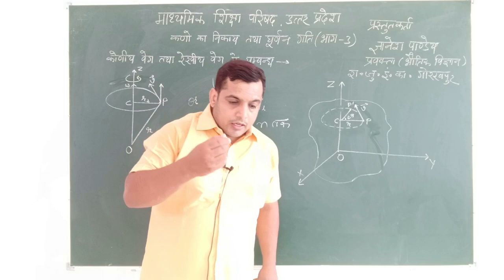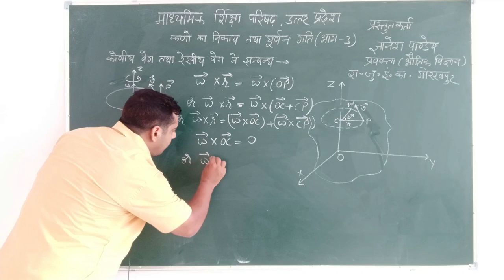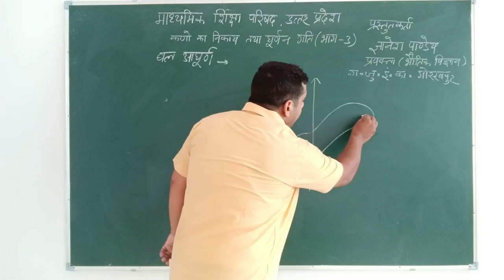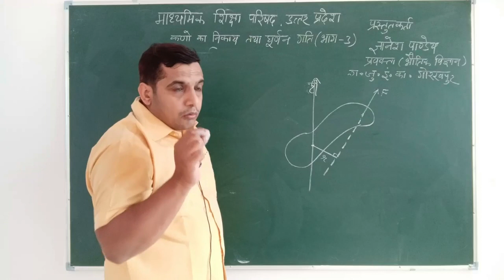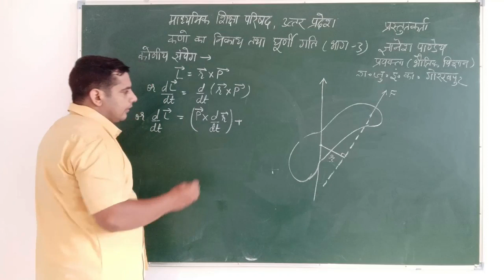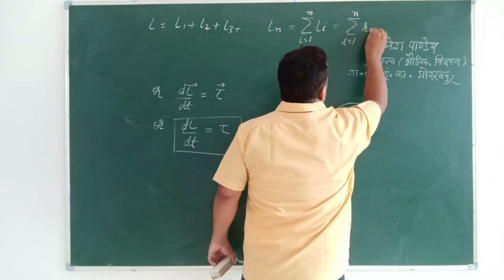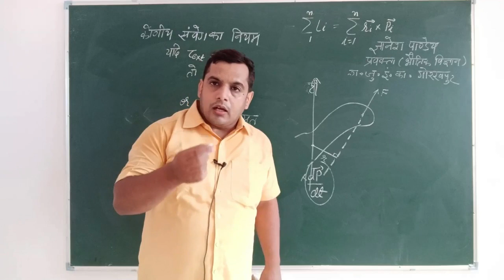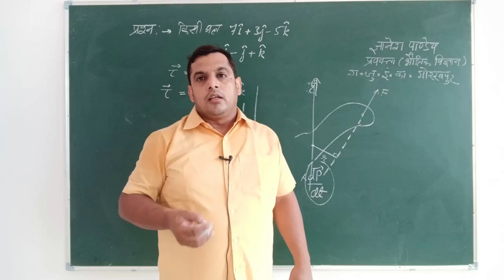11th Physics Rotational Motion Part 3